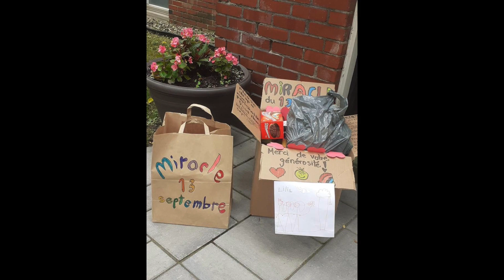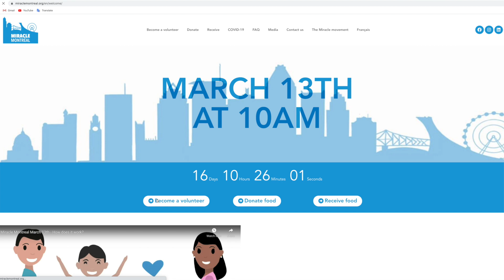Kind Time - Miracle Montreal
Join the miracle on March 13th to provide food to people who need it! Register on the @miracle.montreal or @jmsbcasacares website ✨